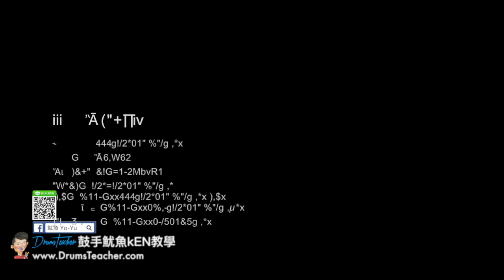【爵士鼓手魷魚kEN®】🥁🎼DrumsTeacher.com™🎶表演.課程 (2018-05🎵爵士鼓學員；音樂打擊團體課程- 樂器 ) Drum Cover SparxStix 發光鼓棒